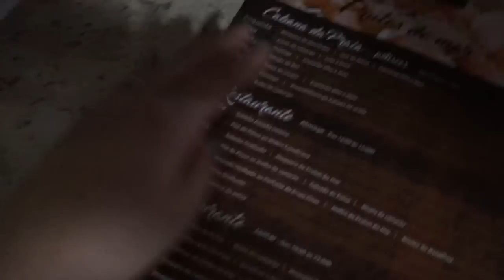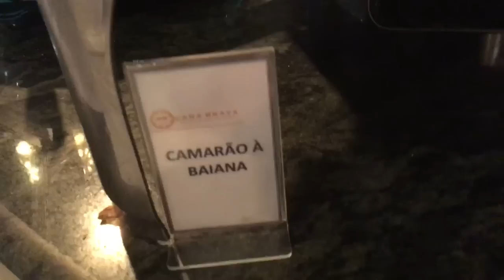VLOG | Resort Cana Brava Ilhéus - BA